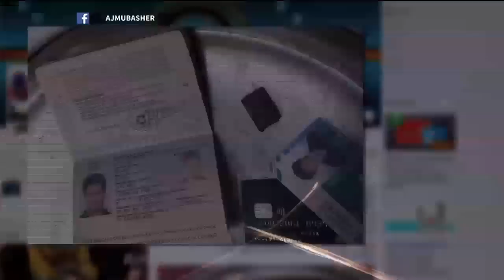مباشر مع د. محمود الزهار حول مفاوضات حماس مع مصر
حوار خاص مع القيادي بحركة حماس الدكتور محمود الزهار حول المفاوضات مع مصر
تقديم : سالم المحروقي